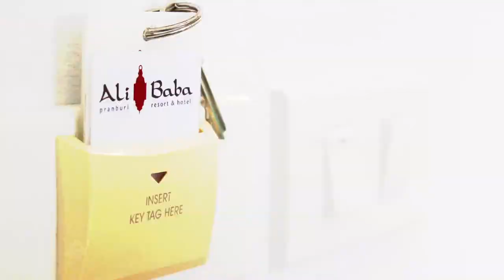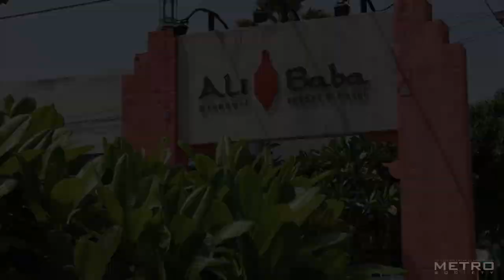Alibaba Resort Pranburi | visited by Metro-Society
Review Alibaba Resort at Pranburi, Thailand by Metro-society Men's Magazine.
รีวิว โรงแรม Alibaba ปราณบุรี

- A Monkey Puzzle Production
- Music| Velosonic - Love for gold